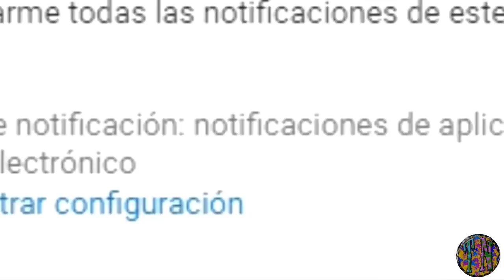Mi Marido Tiene Mas Familia 3 sin LosOppas con Gabriel Soto, Susana Gonzalez y Arath DeLa Torre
Ya comenzó la temporada 3 de Mi Marido Tiene Mas Familia en donde se integraran mas personajes a la trama para llenar el hueco que dejaron LosOppas y LosOsos así como otros actores mas...